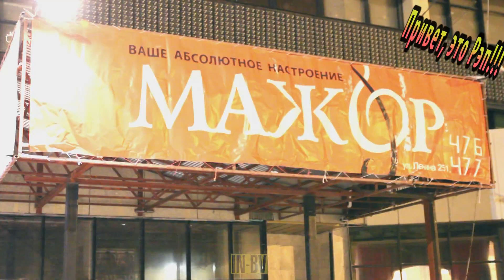Привет, это Рэп!!! (12 серия)Карандашный выпуск .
Карандаш в Ставрополе .